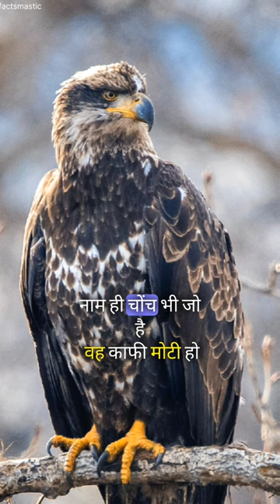ईगल 70 साल तक जिंदा रह सकती है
eagles facts,
eagle facts,
eagle facts for kids,
eagle facts in hindi,
eagle facts for kindergarten,
eagle facts national geographic,
eagle facts in telugu,
eagle facts tamil,
eagle facts shorts,
eagle facts channel,
eagle facts malayalam,
facts about eagles,
eagle amazing facts,
facts about eagles national geographic,
eagles animal facts,
eagle attack facts,
facts about eagles for preschoolers,
eagle artillery facts,
facts about eagles 2023,
facts about bald eagles,
fun facts about eagles,
fun facts about bald eagles,
facts about golden eagles,
10 facts about bald eagles,
amazing and interesting facts about eagles that will,
eagles facts band,
bald eagles facts,
eagles birds facts,
beagle facts,
eagles the bird facts,
eagle info channel,
cool facts about eagles,
d eagles,
different eagles,
10 facts about eagles,
eagle eyesight facts,
eagle eye facts,
fact eagle eye movie,
eagles habits,
eagle facts hindi,
facts about harpy eagles,
eagle facts in tamil,
eagle interesting facts,
golden eagle facts in hindi,
interesting facts about eagles,
interesting facts about bald eagles,
and interesting facts about eagles that will shock,
jack stoll eagles highlights,
jackson eagles,
john eagles,
eagle ke facts,
l eagles,
7 things about eagles,
bald eagle facts national geographic,
eagle owl facts,
facts on eagles,
q facts,
facts eagle rs,
eagle ray facts,
eagle facts telugu,
facts about the eagles,
u eagles,
versus eagles,
vikings eagles 2018,
vikings eagles 2017,
weapon x eagles,
eagles safety,
eagles wolverine,
eagle info youtube channel,
eagle fact 01,
3 eagles,
3 eagles in a row,
4 eagles in one round,
par 4 eagles,
5 facts about eagle,
44-6 eagles,
amazing facts about eagles,
7 eagles,
9 facts